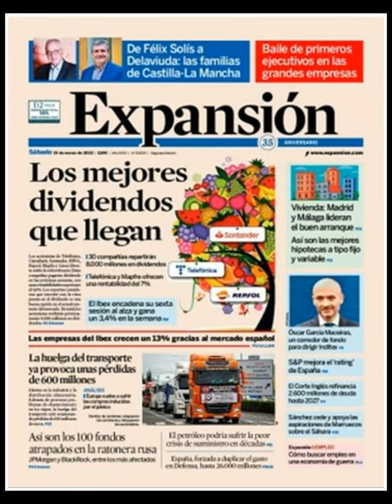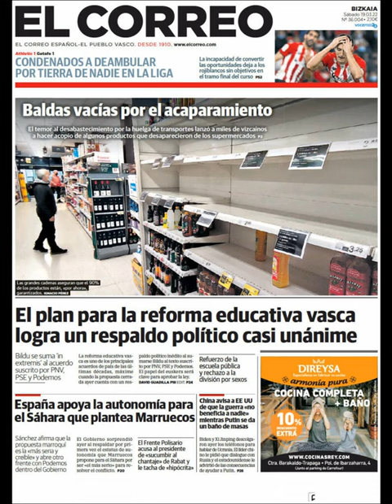Noticias​ Sábado 19 Marzo 2022 Principales Portadas Titulares Diarios Periódicos España Spain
Principales Titulares de Noticias en Portadas Diarios Periódicos Españoles del Sábado 19 de Marzo de 2022 ¿Que le Parecio este día? Politica​ Noticieros Fútbol​ Deportes Barça​ Noticies Marzo​ Corrupcion Invierno2022 Invierno​ Noticias​